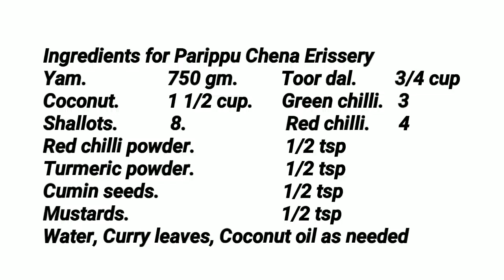പരിപ്പ് ചേന എരിശ്ശേരി // Parippu Chena Erissery // COOK with SOPHY // Recipe #348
This video shows how to make the Keralite's traditional Erissery, "Parippu Chena Erissery"

Ingredients for Parippu Chena Erissery
Yam.                 750 gm.         Toor dal.        3/4 cup
Coconut.         1 1/2 cup.      Green chilli.   3
Shallots.           8.                     Red chilli.      4
Mustards.                                1/2 tsp
Water, Curry leaves, Coconut oil as needed